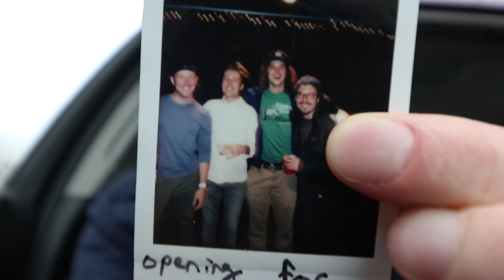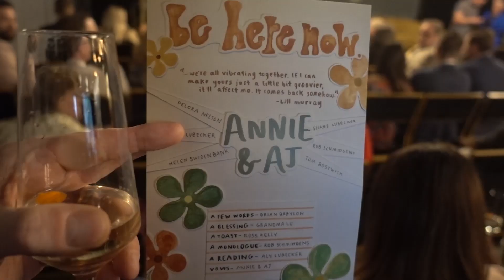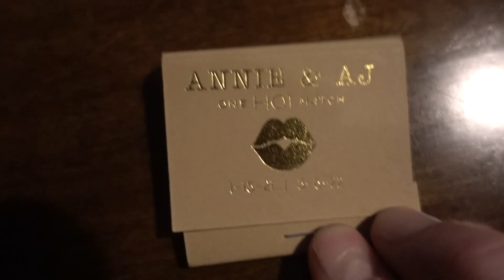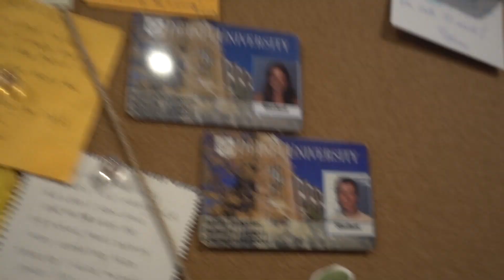My Friends Wild Wedding!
What a day! Thanks Aj & Annie for letting us be a part of your special day!

Artist: Jasmine Thompson
Song: Sweet Child O' Mine

Song 2
Artist: Nathaniel Rateliff & The Night Sweats
Song: S O B

Song 3
Artist: Chance the Rapper
Song: All Day Long ft. John Legend